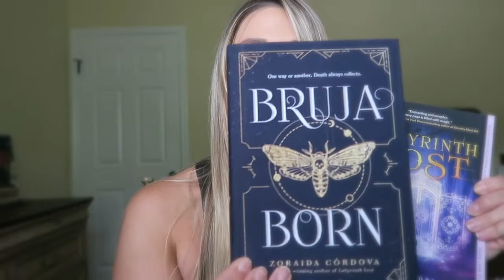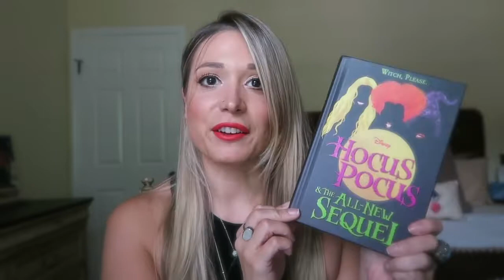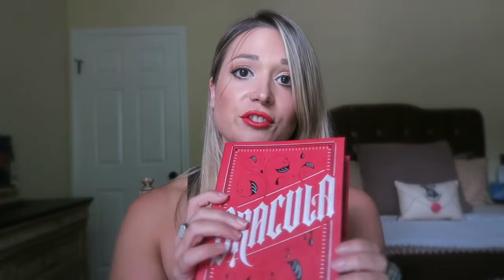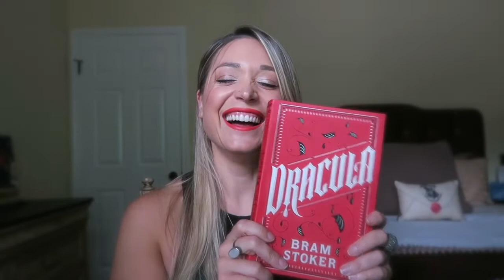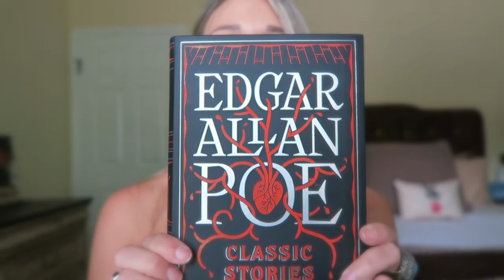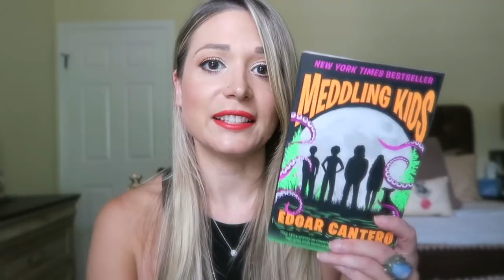Big July Book Haul || The.Book.Gypsy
Welcome to The.Book.Gypsy BookTube Channel

⭐️Rings: @CrystalsandCats on Instagram
*All Negative comments will be deleted and users will be blocked. I have an anti bullying policy.